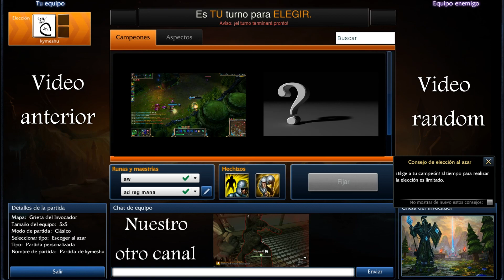Rework karma, la iluminada, league of legends español